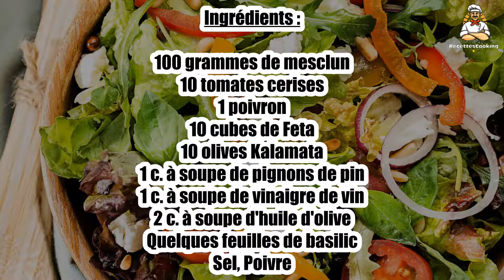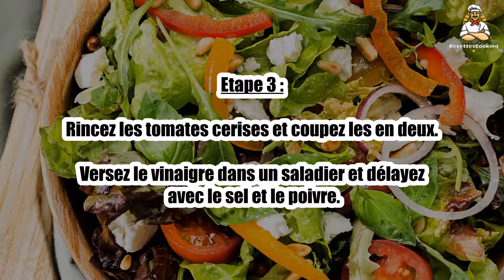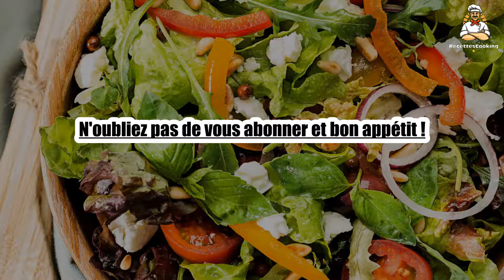Recette : Salade estivale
Bonjour à tous, aujourd’hui recettescooking.com vous présente la recette suivante : Salade estivale

TEMPS TOTAL : 35 min
Préparation : 15 min
Cuisson : 20 min

Ingrédients :

100 grammes de mesclun
10 tomates cerises
1 poivron
10 cubes de Feta
10 olives Kalamata
1 c. à soupe de pignons de pin
1 c. à soupe de vinaigre de vin
2 c. à soupe d'huile d'olive
Quelques feuilles de basilic
Sel
Poivre

Lavez le poivron et le glisser sur la grille du four puis laissez cuire jusqu'à ce que la peau se boursoufle et noircisse.

Etape 2 : Laissez tiédir puis épluchez le poivron, ôtez les graines et membranes blanches puis détaillez le en lanières.

Lavez le mesclun et essorez le.

Etape 3 : Rincez les tomates cerises et coupez les en deux.

Versez le vinaigre dans un saladier et délayez avec le sel et le poivre.

Etape 4 : Émulsionnez avec l'huile.

Ajoutez le mesclun, les tomates, les lanières de poivron, les cubes de Feta, les olives, le basilic ciselé et les pignons de pain.

Etape 5 : Mélangez et servez.